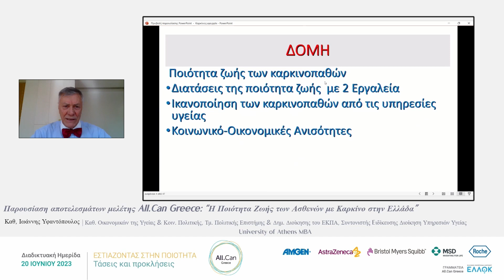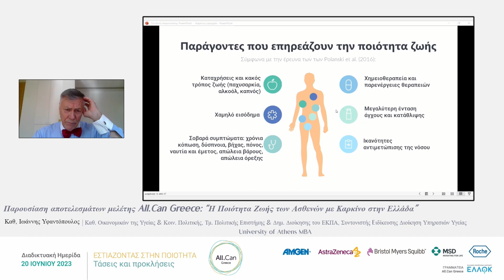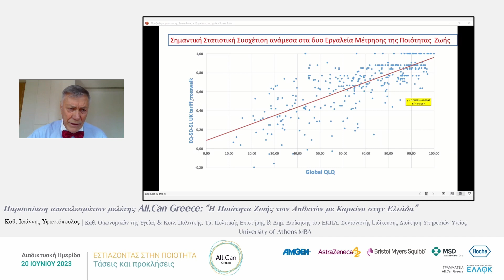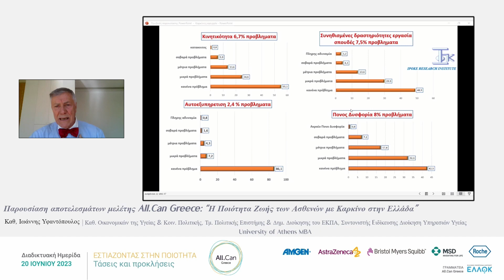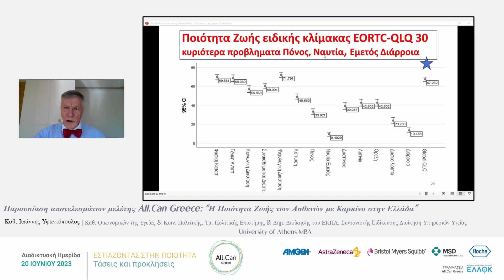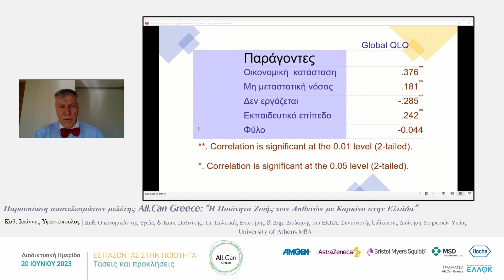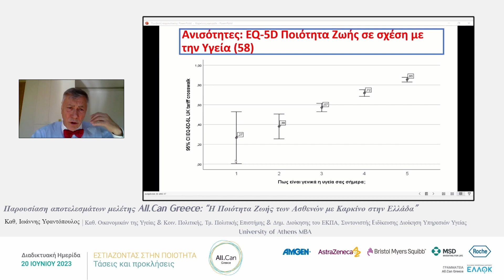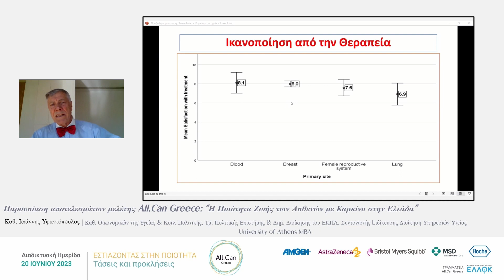Παρουσίαση μελέτης "Η ποιότητα ζωής των ασθενών με καρκίνο στην Ελλάδα" - Ι. Υφαντόπουλος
Διαδικτυακή Ημερίδα All.Can Greece: "Εστιάζοντας στην Ποιότητα - Τάσεις και Προκλήσεις"
Τρίτη 20 Ιουνίου 2023 | 16:00-18:30

1η Ενότητα
Παρουσίαση αποτελεσμάτων μελέτης All.Can Greece "Η ποιότητα ζωής των ασθενών με καρκίνο στην Ελλάδα
Ιωάννης Υφαντόπουλος - Καθηγητής Οικονομικών της Υγείας και Κοινωνικής Πολιτικής στο Τμήμα Πολιτικής Επιστήμης και Δημόσιας Διοίκησης του Ε.Κ.Π.Α.